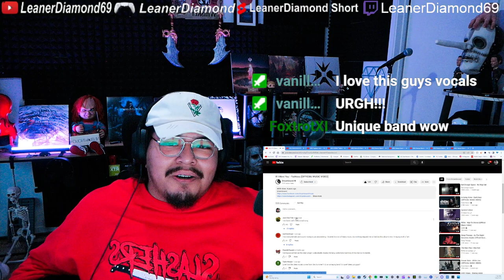1ST LISTEN REACTION If I Were You - Faithless (OFFICIAL MUSIC VIDEO)